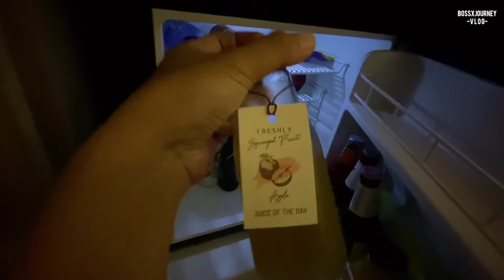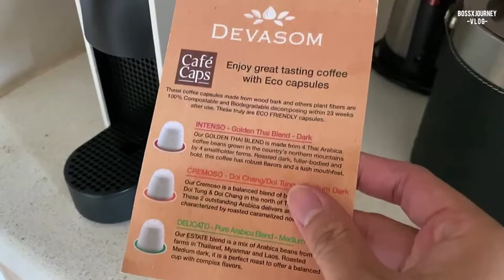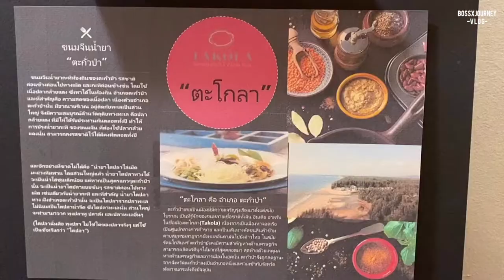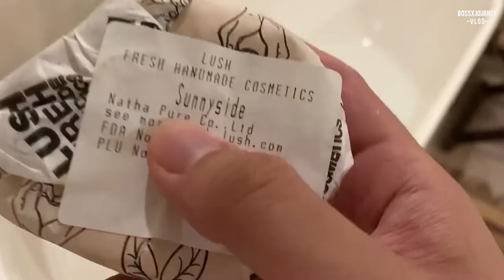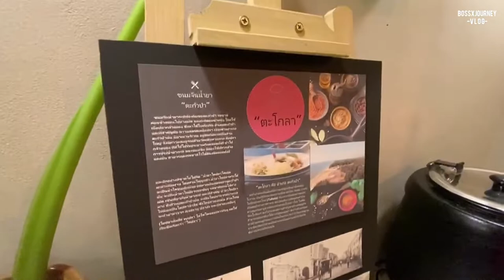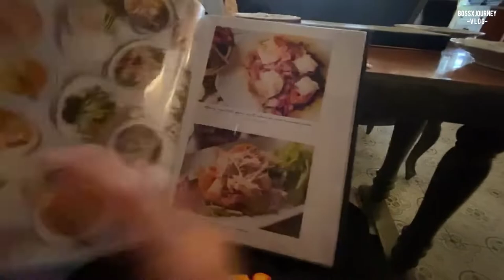DEVASOM Khaolak โรงแรมหรูฯริมชายหาดในห้องPool villas ต่อด้วยร้านอร่อยและคาเฟ่ภูเก็ต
🌤🌴🛕🕌💦 "DEVASOM เขาหลัก" โรงแรมหรูฯริมชายหาด จ.พังงาในห้องแบบ "Beachfront pool villas" ปังไม่ไหวแล้ว🔥👍🏼🥂😜⏳🌊

5เหตุผม ที่ควรไปซักครั้งที่
"DEVASOM KHAOLAK"

🌊บรรยากาศดีมาก ติดทะเล ชายหาดหน้ากว้างโดยไม่มีอะไรกั้น

🕌ธีมตกแต่งสวยมากๆ Instagrammable สุดๆ สามารถถ่ายรูปได้ทุกมุม

😴เตียงใหญ่ นุ่ม นอนสบายไม่อยากลุกจากที่นอนเลย

🍔อาหารอร่อย กาแฟดี ไม่ต้องออกไปไหนแล้ว ปล.Afternoon teaดีมากครับแนะนำ

👨🏽‍💻แบบห้องมีให้เลือกเยอะ ถ้ามีโอกาสก็ Beachfront เลยครับ ตื่นมาเจอทะเล Feel good มากๆ

"ใครอยากถามอะไร ทักได้เลยครับ No sponsor ไม่มี Sensor คร๊าบบบบบ😜"